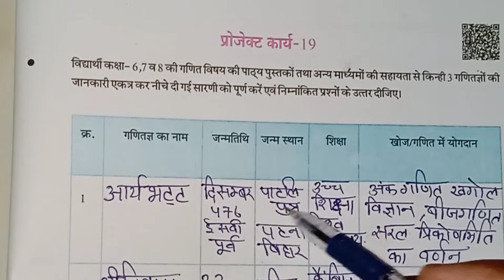हमारा घर हमारा विद्यालय प्रोजेक्ट कार्य 19 प्रयास पुस्तक 2023 |prayas pustak project karya 19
हमारा घर हमारा विद्यालय प्रोजेक्ट कार्य 19 प्रयास पुस्तक 2023 | Hamara ghar hamara vidyalay Prayas abhyas pustika Project karya 19 Class 6 to 8

हमारा घर हमारा विद्यालय कक्षा 6 से 8 प्रयास अभ्यास पुस्तिका